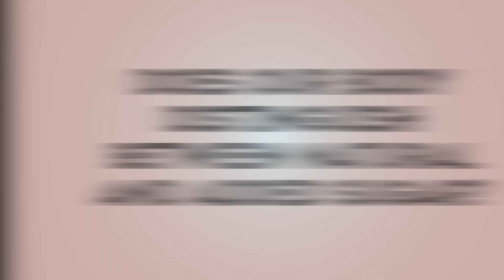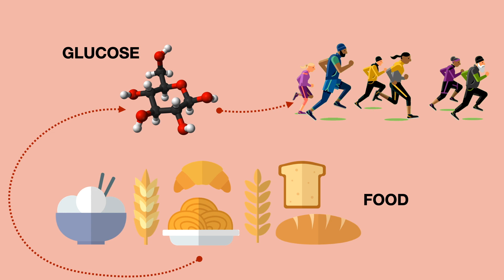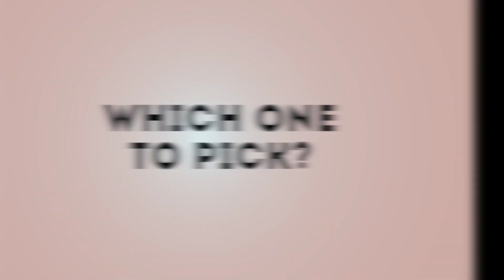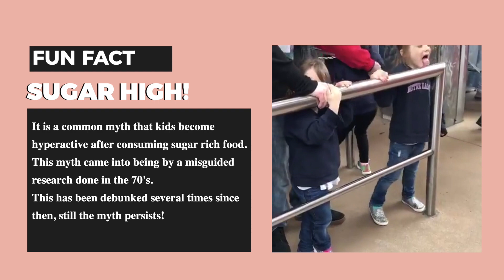Natural vs Added Sugar - is there a difference?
In today’s video, I will discuss Natural vs Added sugar. I will start by establishing the difference between the two and concluding with 'which is a better pick' for your health goals. So do watch till the end!

In my previous video, I discussed the basics of Carbohydrates. There is so much information and misinformation about it, right? That is why I made that video. There, we will explore what are carbs, what foods contain carbs, and why we need them? Hopefully, this will give you a deeper understanding of the world of carbs. So watch till the end.

Also, I am thankful to everyone who has shared my ‘How to eat a Treat’ video. Please keep sharing :)

SHINE ON SERIES :

I started a new series of SHINE ON videos where I SHINE a light ON common misconceptions about food.

Canned and Frozen Food and the reasons it should be a good addition to your diet in this time of crisis

How to HANDLE FOOD SAFELY and what precautions one must take during Covid-19 Pandemic in terms of food handling

How and why does the food affect your mood? We start by exploring what is Emotional Eating, why do we do it, and is it ok to emotionally eat?

In case you are finding me for the first time, I have done a video series that explains the Ketogenic Diet. There are three videos in there. Here are the links.

Moreover, my previous video SERIES about DIABETES can be found in these videos.

The FIRST video of the series, I explain the basics of Diabetes, the link for it is

In the SECOND video I talk about Insulin and how it relates to blood sugar level, the link is

In the THIRD video, I talk about Type 1 Diabetes, Auto-Immune Disorders and How is Type 1 Diabetes Managed, the link is

Next Thursday I will release another video related to maintaining good health during the lockdown.

And, please follow good hygiene and follow social distancing.

FRise And Shine.